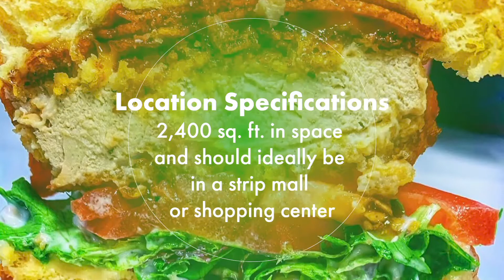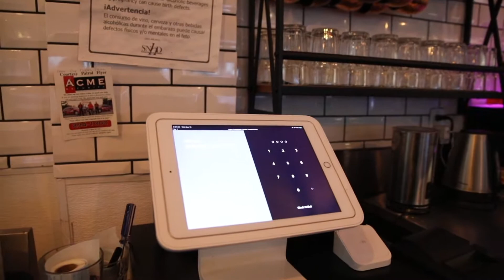The Modern Vegan Franchise Offering Video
The Modern Vegan hired the services of Franchise Creator to convert their operation into a franchise system.